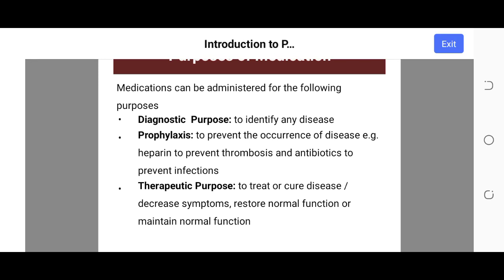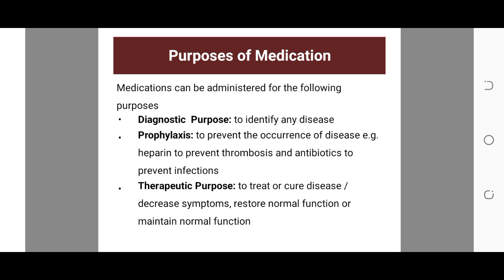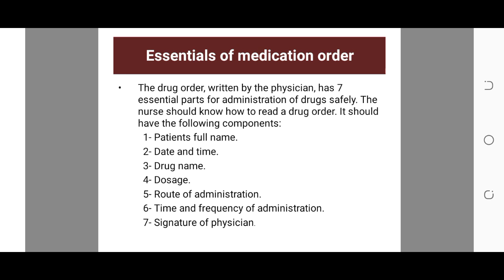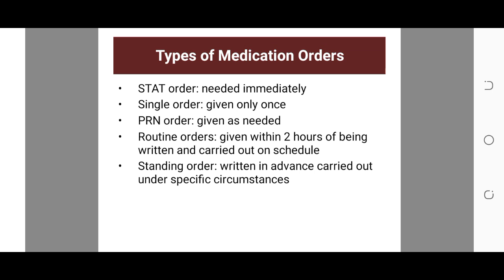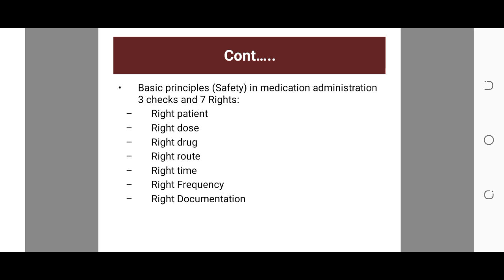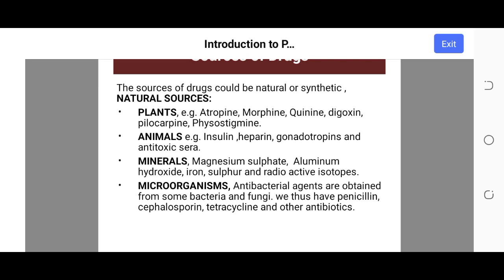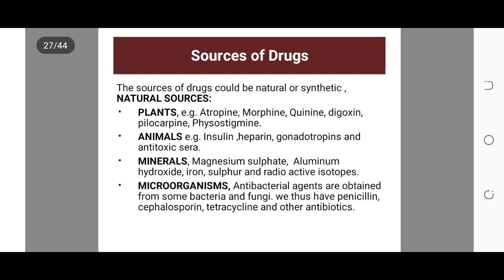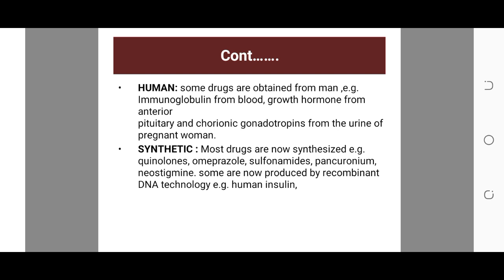Pharmacology BSN 3rd semester chap#1 Introduction to pharmacology part#3 by Mushrifa Azhar kmu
This video lecture is all about pharmacology BSN 3rd semester chap#1 Introduction to pharmacology part#3 .
Purpose of Medication
Essentials of Medications Order
Types of Medication Order
Basic principles of Medication Administration
Natural Drugs
synthetic Drugs and Simi synthetic Drugs
Natural Sources of Drugs
Plants source
Animal source
Human ,microorganisms, minerals.